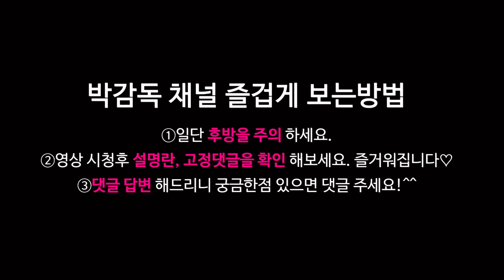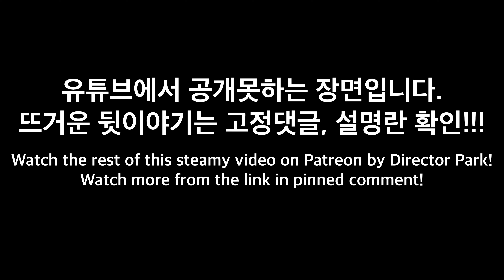섹파 일본여사친을 소개합니다. 노브라로 세면대가 좋다고?? (예고편&선공개)